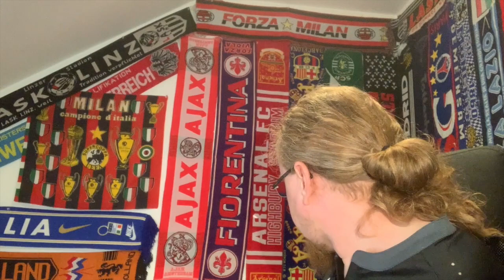From the Collection: Other European Teams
Ever since I started to add club jerseys for my channel, I quickly decided to focus on the eight leagues that I am covering: Austria, England, France, Germany, Italy, the Netherlands, Spain and Portugal. However, during that time there have been a few teams that made it into the collection from outside these eight leagues and those are the shirts we are looking at in here.

00:00 What thread connects these shirts?
02:55 PAOK 2017-18
03:35 Panathinaikos 2000-02
05:25 PAOK 2020-21
07:00 Levski 2021-22
08:48 Rangers 2019-20
10:23 Slavia Prague 2021-22
11:44 Sparta Prague 2006-07
12:58 FC Basel 2018-19
15:34 Anderlecht 2014-15
18:07 Which of these will I expand?